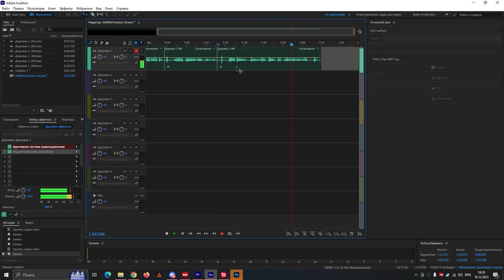ОТВЕТЬ НА ВОПРОС И ПОЛУЧИ ДЕНЬГИ! ШКОЛЬНЫЕ ВОПРОРСЫ НА AMAZING ONLINE.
мой ник на amzaing rp rose: Dmitriy_Dronov
мои соц. сети
дискорд: x126xx126